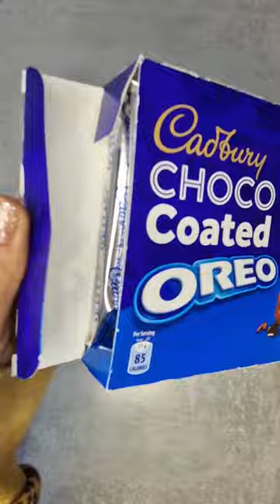OREO Sweets Unboxing